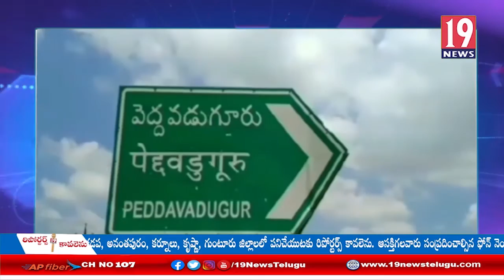పెద్దవడుగూరు మండలంలో లాక్ డౌన్ ప్రకటించిన పోలీసులు: అనంతపురం జిల్లా